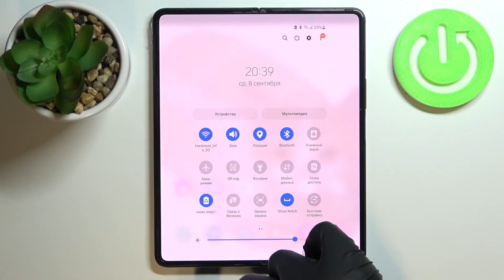Как включить / выключить энергосбережение на Samsung Galaxy Z Fold 3 5G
Доброго времени суток дорогие друзья,если вы считаете что у телефона Samsung Galaxy Z Fold 3 5G маленькая емкость батареи или вам не хватает Samsung Galaxy Z Fold 3 5G на целый день работы, то вам стоит включить режим экономии энергии. Показывам как активировать энергосбережение на Samsung Galaxy Z Fold 3 5G.

Что такое режим энергосбережения на Samsung Galaxy Z Fold 3 5G? Как сделать чтобы Samsung Galaxy Z Fold 3 5G медленнее разряжался? Как увеличить емкость батареи на Samsung Galaxy Z Fold 3 5G Как заряжать Samsung Galaxy Z Fold 3 5G быстрее? Как уменьшить скорость разрядки телефона Samsung Galaxy Z Fold 3 5G? Как включить режим энергосбережения на Samsung Galaxy Z Fold 3 5G? Где найти режим энергосбережения на Samsung Galaxy Z Fold 3 5G? Как сделать чтобы батарея Samsung Galaxy Z Fold 3 5G на дольше работала? Как включить энергосбережения на телефоне Samsung Galaxy Z Fold 3 5G?